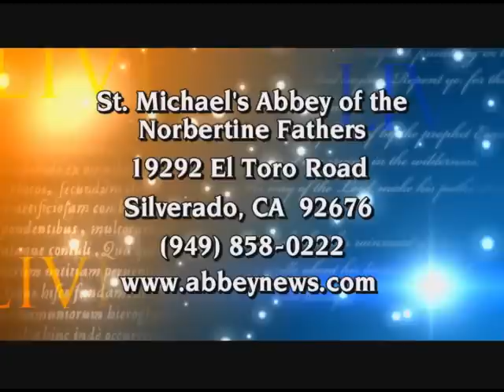EWTN Live The Norbertine Fathers Fr Mitch Pacwa, S J with Abbot Hayes 07 21 2010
EWTN Live -  The Norbertine Fathers -  Fr  Mitch Pacwa, S J  with Abbot Eugene Hayes and Fr James Smith   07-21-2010